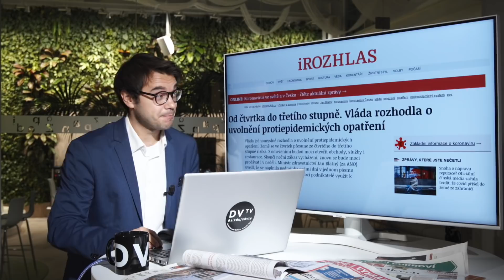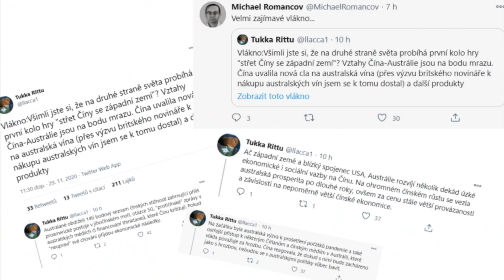DVTV START: Rozvolňující vánoční Česko, návod, jak nenaletět konspiracím i zrající Hugh Grant.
Jakým konspiračním teoriím věří Češi? Jaká jsou úskalí plánovaného čtvrtečního rozvolňování? I vztahy USA s Čínou za vlády Joe Bidena, Češka, která se dostala do prestižního žebříčku padesáti nejvlivnějších feministek světa a zrající Hugh Grant. Přinášíme 5 informací, které vám pomohou nastartovat den. sledujte DVTV Start.

A jestli chcete vědět víc o tématech z dvtvstart, tak zde